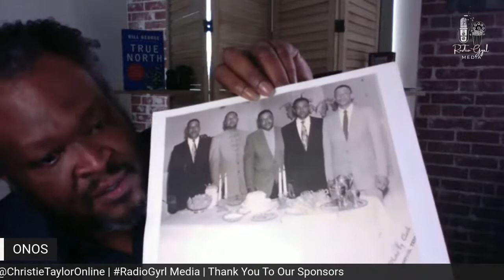TCTS Special Edition: Lakethen Mason | Our Neighbors, Our Stories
Join me for an afternoon conversation with Lakethen Mason, the creator of Our Neighbors Our Stories a series that chronicles the lived experiences of Memphians throughout the midsouth and around the world.

Short Bio: After spending two decades working in the private sector, Lakethen decided to pursue his passion for the arts full time, capturing important moments through the camera lens. A long time enthusiast for the Memphis and Mid-South legacy and culture, Lakethen feels strongly about the need to develop homegrown stories that reflect humanity and the spirit of hope, transformation, and redemption. No stranger to the entertainment world, Lakethen continues to lend his talent and time as an independent songwriter, artist manager, event producer and all around promoter of Memphis. As a founding member of Memphis FilmWorks lakethen and his team are hard at work building and hosting a catalog of documentaries, made for TV series, and live event programming that engage, empower, and connect along the lines of what maximizes our potential and minimizes our divide. It is Lakethen’s strong belief and favorite quote by philosopher Howard Thurman “ Don’t ask what the world needs. Ask what makes you come alive, and go do it. Because what the world needs is people who come alive.” This has been his motto for building his own pathway to success and hopes to inspire others with this same belief.